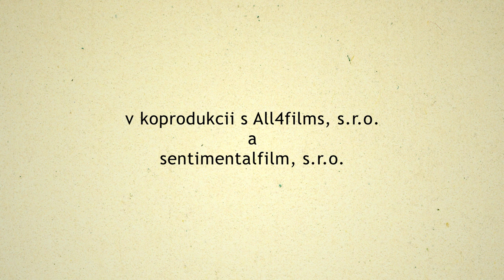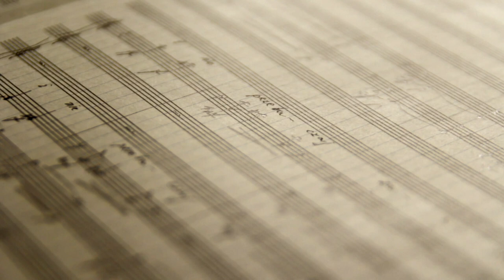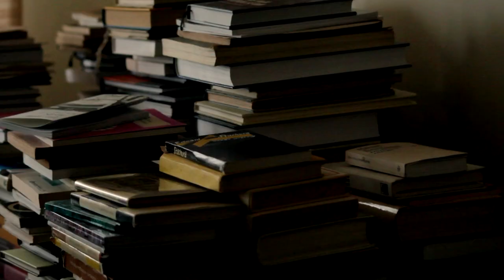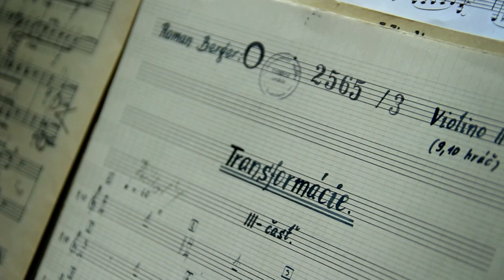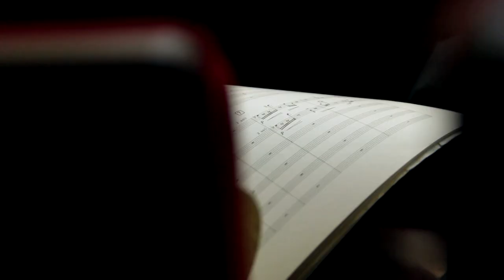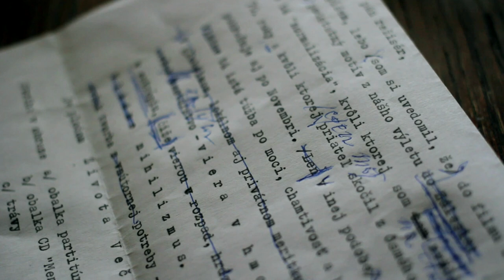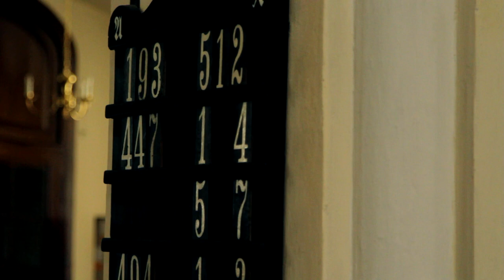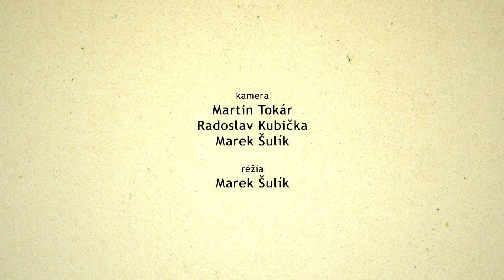Cyklus Hudobníci: Roman Berger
Hudobné centrum a RTVS uvádzajú v koprodukcii s All4films, s.r.o. a sentimental film, s.r.o. v cyk-le Hudobníci: ROMAN BERGER.

Film series MUSICIANS: ROMAN BERGER - english description below.

Roman Berger (1930), pôvodom z Těšína, syn väzňa Auschwitzu a Dachau, ku koncu vojny robotník.
Hudbu začal študovať v roku 1949 v Katoviciach. V roku 1952 mu zobrali cestovný pas a celú rodinu vysťahovali do Bratislavy. Tu dokončil štúdium klavíra a neskôr aj kompozície.
Za normalizácie bol 8 rokov vylúčený zo Zväzu slovenských skladateľov a tým aj z kultúrneho života.
Skomponoval približne 40 skladieb. Knižne mu vyšli 4 súbory textov, ktoré sa venujú teórii hudby, kultúry a filozofii umenia.
Prednášal na medzinárodných sympóziách v Bratislave, Prahe, Varšave, Krakove, Drážďanoch, Paríži (Sorbona), Štokholme (Kráľovská akadémia hudby), Londýne.
Medzi inými získal tieto významné zahraničné ocenenia: Herderova cena Viedenskej univerzity, Poľský Zlatý rád „Gloria Artis“, Kríž za zásluhy Prezidenta Poľskej republiky, Diplom Pápežskej rady pre kultúru.

Cyklus Hudobníci vznikal od roku 2013 transformáciou pripravovaného filmu Hudba dneška producentov Mareka Urbana a Ivana Ostrochovského do zamýšľaného cyklu dvanástich portrétov mapujúcich podobu takmer štyroch generácií slovenských hudobných skladateľov. V rokoch 2014 – 2015 sa podarilo dokončiť sedem portrétov: Pavol Šimai, Roman Berger, Ladislav Kupkovič, Martin Burlas, Vladimír Godár, Juraj Hatrík, Miroslav Bázlik. Dokumenty v réžii Ivana Ostrochovského, Mareka Šulíka, Györgya Kristófa, Martina Šulíka a Juraja Lehotského zachytávajú originálne svedectvá významných osobností slovenskej hudobnej kultúry.

Scenár a réžia: Marek Šulík
Rok vzniku: 2014

Copyright: RTVS Rozhlas a televízia Slovenska, sentimental film, s.r.o, All4films, s.r.o.
Anglické titulky: Jakub Tlolka

Roman Berger was born in Cieszyn. His father was a prisoner in Auschwitz and Dachau.
Berger started studying music in 1949 in Katowice. In 1952, his family was resettled to Bratislava. During normalisation, he was expelled from the Slovak Composers Association.
He is the author of some 40 compositions and has published on music theory, culture and the phylosophy of art. He has lectured at distinguished international symposia and is the laureate of prestigio-us cultural awards.

The Musicians series was created in 2013 by transforming the upcoming film Music of Today by producers Marek Urban and Ivan Ostrochovský into the intended series of twelve portraits mapping the shape of almost four generations of Slovak composers.
In the years 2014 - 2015, seven portraits were completed: Pavol Šimai, Roman Berger, Ladislav Kupkovič, Martin Burlas, Vladimír Godár, Juraj Hatrík, Miroslav Bázlik. The documentaries di-rected by Ivan Ostrochovský, Marek Šulík, György Kristóf, Martin Šulík and Juraj Lehotský captu-re original testimonies of important personalities of Slovak music culture.

Written and directed by Marek Šulík in year 2014

Copyright: RTVS Radio and Television of Slovakia, sentimental film, s.r.o, All4films, s.r.o.
Jakub Tlolka